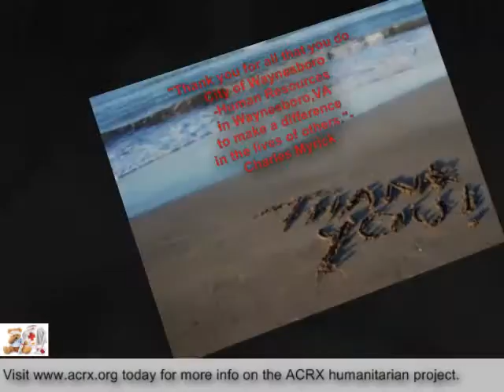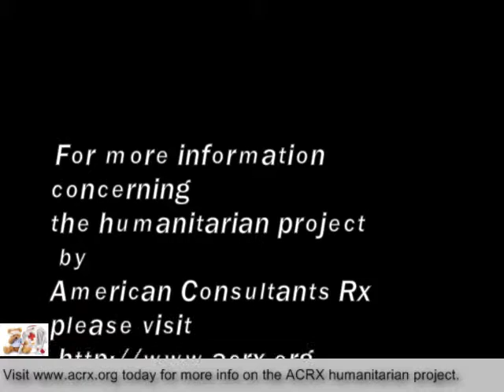City of Waynesboro Human Resources Receive Tribute & Medicine Coupons By Charles Myrick ACRX